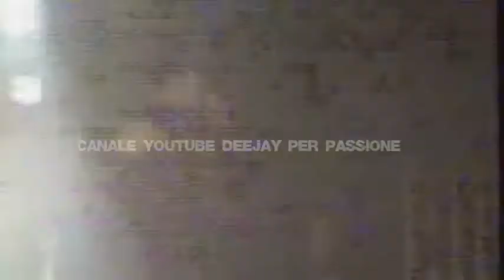Jovanotti live tour 1991/92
Una tribù che balla, Tour Jovanotti 1991!